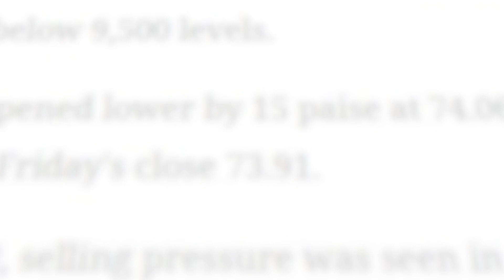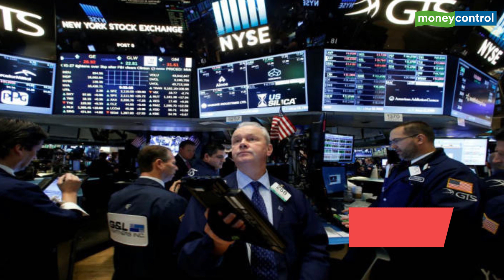BIG STORY | Why Remdesivir trial is significant in fight against COVID-19?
The antiviral drug Remdesivir holds promise in the fight against coronavirus.
US drug major Gilead Sciences on April 29 announced encouraging preliminary clinical trial data of Remdesivir that's been considered as a potential medication against COVID-19 pandemic. The trial was being conducted by the US government institute, the  National Institute of Allergy and Infectious Diseases (NIAID), and the results of the major clinical trial which came out yesterday have shown COVID-19 patients who took Remdesivir recovered about 30% faster than those on a placebo. In this edition of Big Story, Moneycontrol's Sakshi Batra shares her insight on why Remdesivir trial is significant in the fight against COVID-19 and will India pin its hope on Remdesivir?